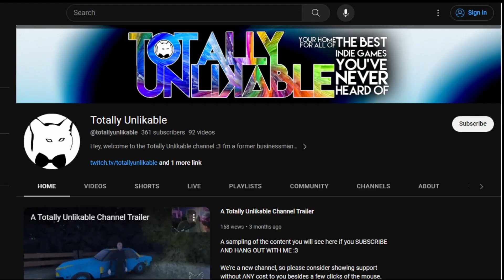UNSETTLING: The Deer Haunts Me - DEER - Indie Horror Game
Looking for something unique, funny, terrifying, etc to play for the Halloween season? Check out the channel for more AMAZING indie games!

In this intense indie horror game, you play as Samuell who has lost their mind after a deer comes back to hunt and kill them. As you try to escape and survive, the deer gradually takes over your mind, driving you crazy in the process.

"Deer" is a short horror game, inspired by the trash horror of the 80s, with a bizarre story worthy of a "Tales From The Crypt".

If you're into indie horror games, then this is the game for you!.

THE MUSIC:
DJ Quads - Millionaire
Odd Chap - Embers